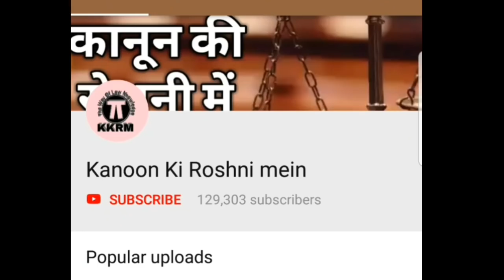बिना तलाक लिए दूसरी शादी करने पर कानून !Marriage Without Divorce !By kanoon ki Roshni Mein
#494 IPC

section 494 Indian penal code.
शादीशुदा से शादी करने पर क्या होता है!
What happens when you marry a married person!
494 IPC
दोस्तों वीडियो के अंदर आपको पता चल जाएगा कि शादीशुदा से शादी कर सकते हैं क्या और कैसे बच सकते हैं दिमाग लगाना होगा आपको??

Upload By Samsung Galaxy S10 Plus

Crimnal Major Act Dual language

Hindu Law

Negotiable instruments Act (cheque)

Evidence Act

# Indian laws
family law
# Hindu law
# Muslim law
Indian laws bare acts
Criminal Procedure Code Bare Act Negotiable Instrument Act
Indian Constitution
limitation act
Registration Act
Indian registration act
land and revenue act
family act
family laws
arms act
ndps act protection of civil rights act prevention of Food Adulteration Act
easement act
advocate act
Railway Act
water prevention and control of pollution employees compensation act minimum wages act
Registration Act
Factories Act
air pollution and control of pollution act Immoral traffic act probation of offenders act
wildlife act
dowry prohibition act
industrial dispute act land acquisition act protection of women from domestic violence act and rule
kanuni Gyan
law channels
top 10 law channel kanoon ki Roshni
YouTube top law channel Kanoon Ki Roshni mein
best law channel Kanoon Ki Roshni
top 10 law channel on YouTube
top law channel Kanoon Ki Roshni mein